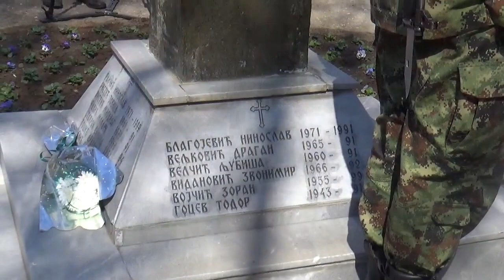Pomen palim borcima otac Duško Vidačić, 24.03.2022, Pirot